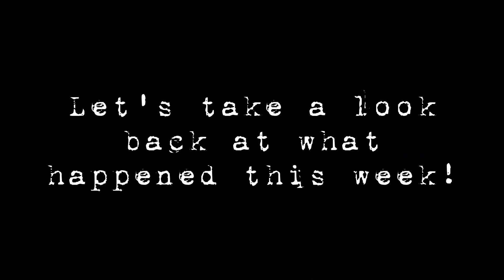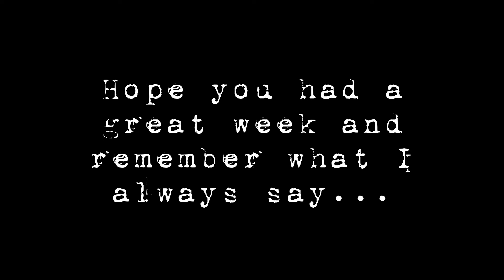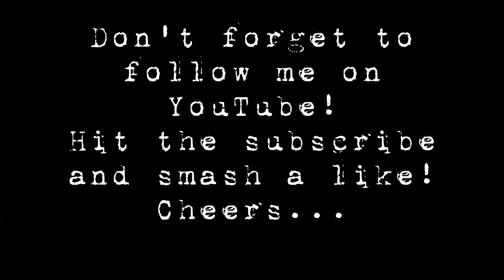Weekly Wrap-up | Saturday 31st October | The Morning Coffee Ep.47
A quick catch up on the week that was. Enjoy your Saturday morning sleep-in and coffee and have a great time out and about.